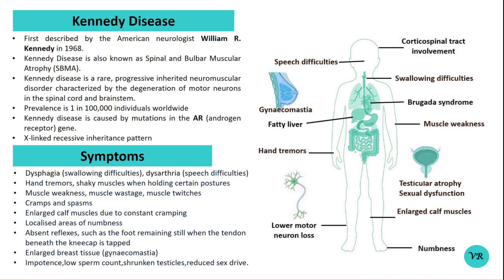Kennedy Disease: an overview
Kennedy Disease

Hello Viewers!
Kennedy disease, also known as Spinal and Bulbar Muscular Atrophy (SBMA), is a rare, progressive neurodegenerative disorder characterized by the degeneration of motor neurons in the spinal cord and brainstem. This leads to muscle weakness and atrophy, primarily affecting the muscles of the limbs and bulbar regions (which control speech and swallowing). It was first described by the American neurologist William R. Kennedy in 1968.
Symptoms include limb weakness, muscle atrophy, difficulty swallowing, difficulty speaking, choking or aspiration pneumonia, involuntary muscle contractions or twitching, problems with walking and balance. Kennedy Disease primarily affects motor neurons, sensory symptoms like tingling or numbness may occasionally occur
The condition is caused by mutations in the AR (androgen receptor) gene, which leads to an abnormal expansion of CAG repeats in the gene. Kennedy Disease is inherited in an X-linked recessive manner.

Follow me on :
Facebook- Genes and diseases

We are not liable for any direct, indirect, incidental, consequential, or punitive damages that may arise from the use, misuse, or interpretation of the content shared on this video. Any actions taken by viewers based on the content are done entirely at their own risk and discretion. No guarantees or warranties—express or implied—are made regarding the content. This video does not aim to defame, harm, offend, or disrespect any individual, group, community, religion, or belief system. We do not intend to promote misinformation or rumors or bring disrepute to any person, living or deceased. This video does not promote self-diagnosis or self-treatment. Viewers use the information at their own risk.

Channel Team